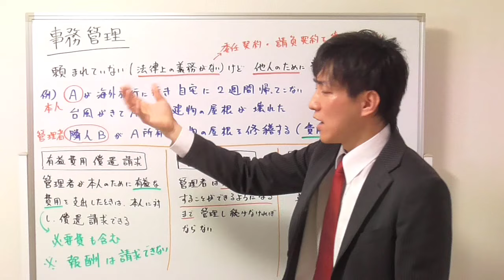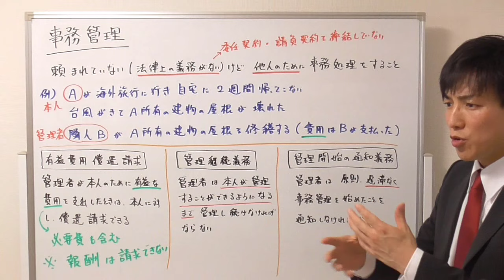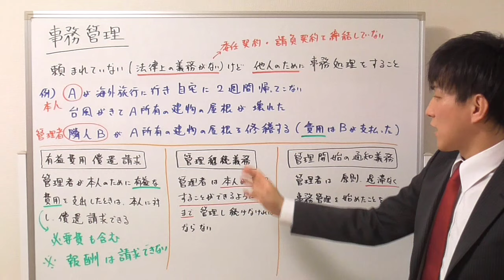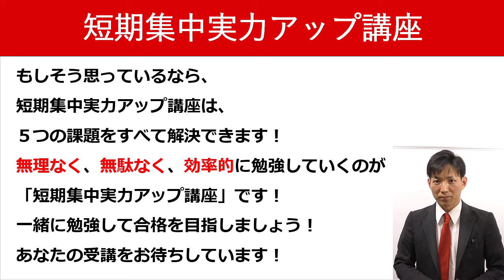【宅建の民法】事務管理の基本